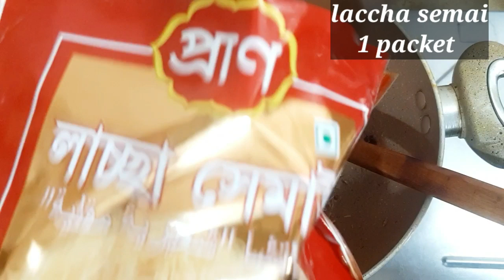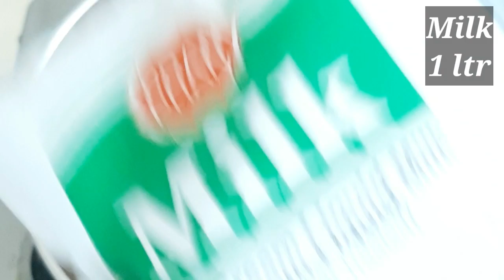রমজান এবং ঈদের সহজ ডেজার্ট লাচ্ছা সেমাই রেসিপি || Laccha semai || Eid dessert || Easy laccha semai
Laccha semai recipe